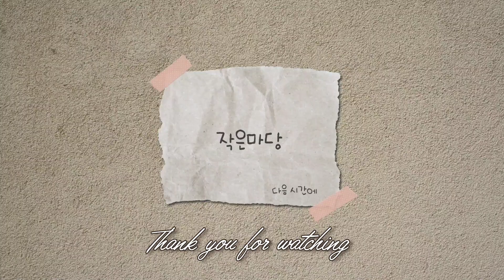[느린바느질]틸다필통/[slowstitch]TildaPencilcase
안녕하세요
느리게 바느질하는 작은마당입니다.
자막을 켜고 보세요.

Track A picnic route
            With you